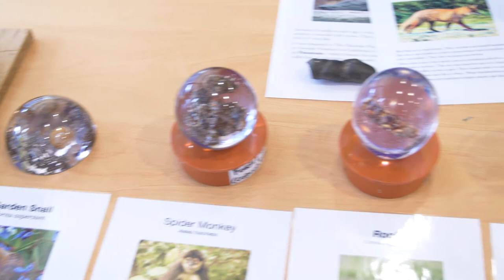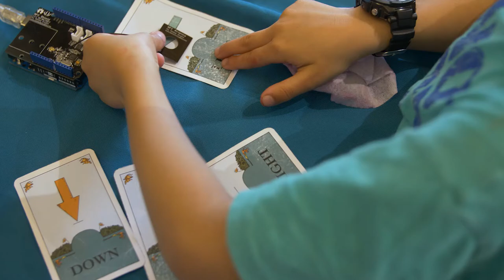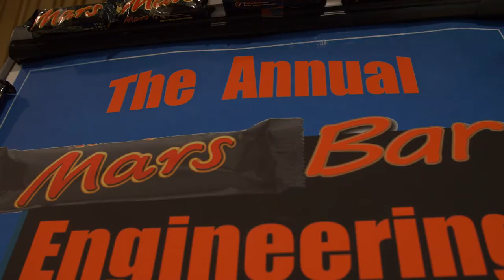Science and Engineering Festival 2019 | University of Southampton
The Southampton Science and Engineering Festival (SOTSEF) is one of the annual flagship events of the Public Engagement with Research unit at the University of Southampton, with thousands of visitors joining researchers, staff and students for a week of scientific discovery and celebration. The Festival runs every year to coincide with British Science Week.

Find out what SOTSEF is all about from senior leaders and researchers at the University of Southampton and hear about how it helped changing perspectives from festival attendees and our visitors too.

Follow @UoS_Engagement on Twitter, Facebook and Instagram